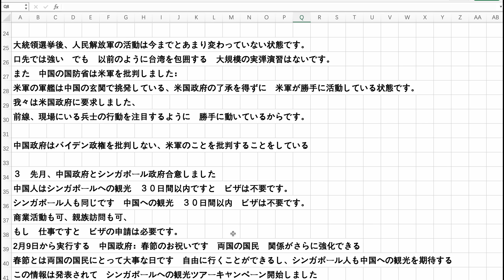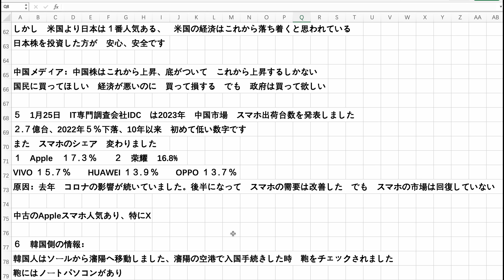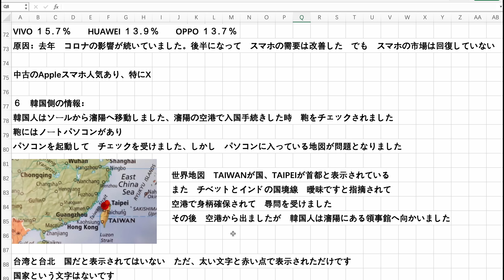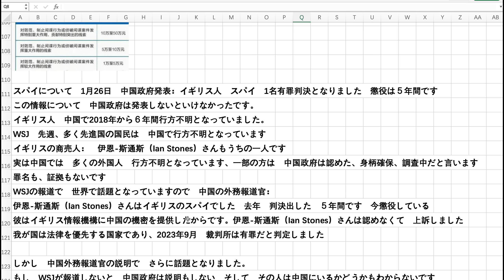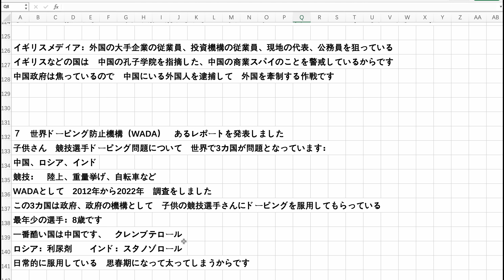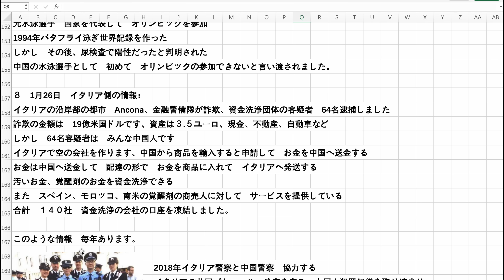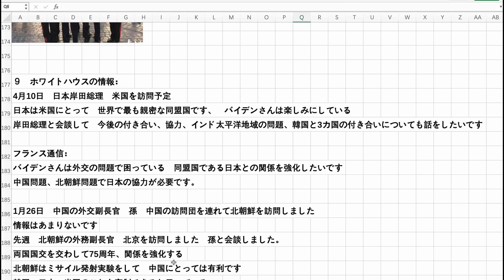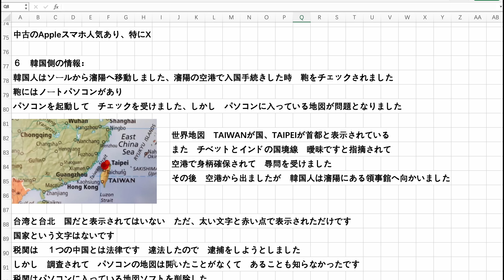中国で外国人 行方不明者が多い 英男性スパイ実刑懲役5年 イタリア中国人64名逮捕された